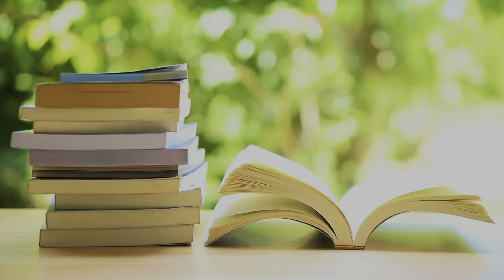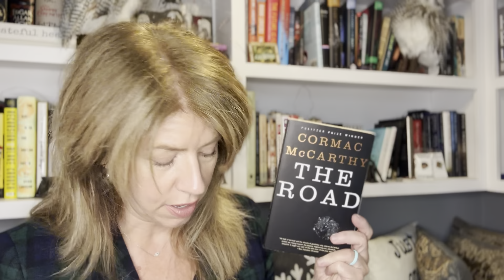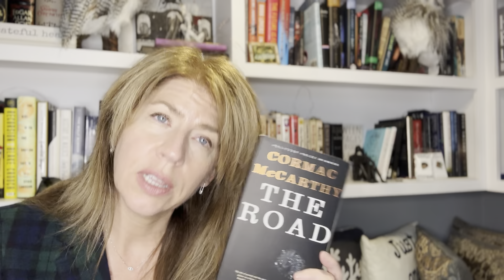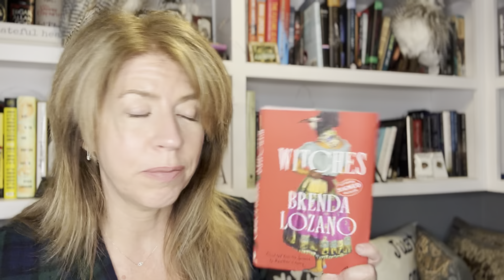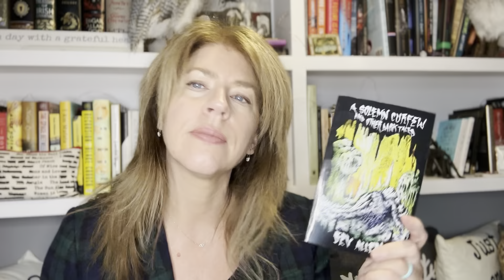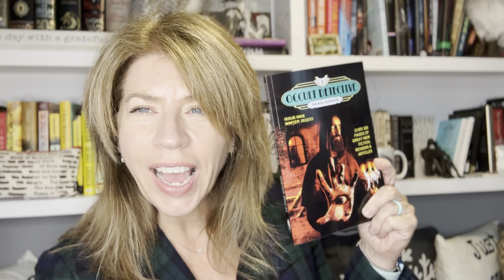Weekly Update March 18, 2023 - Classic, Horror, and the End of the World!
In this video, I'm sharing my weekly reads for March 18,  2023.

If you're looking for recommendations for books to read this month, be sure to check out my Weekly Reads series! This series will give you a sneak peak at some of my favorite books, so you can decide if they're worth your time.

Booka Mentioned:
What. I read:
Breakfast at Tiffany's and Three Other Stories by Truman Capote
Thing Have Gotten Worse Since We Last Spoke and Other Misfortunes by Eric LaRocca
The Witches by Barbara Lozano

What I hope to read:
Liberation Day by George Saunders
Forgot to mention "The Graveyard Book by Neil Gaiman:"

I'm just a gal that loves Books 📚 and her Dog, 🐕 Watson!

SPECIFICALLY FICTION - Science Fiction, Horror, Paranormal, Contemporary, Thrillers, and Classics